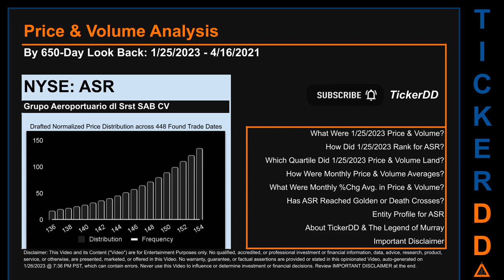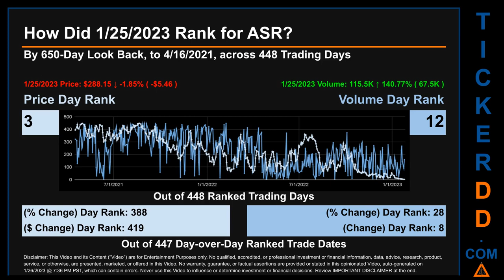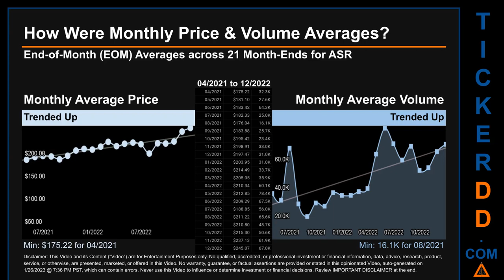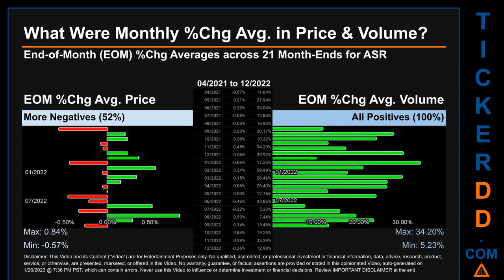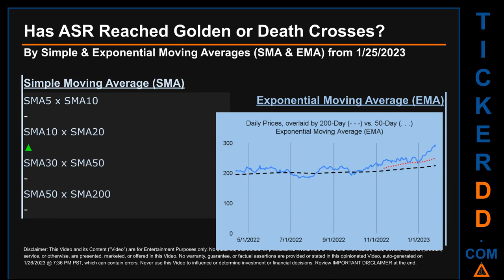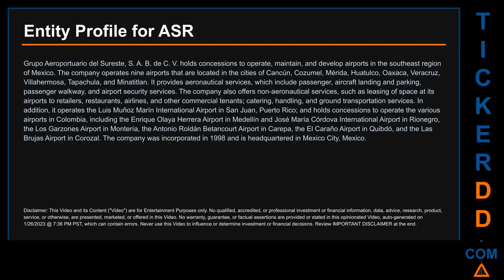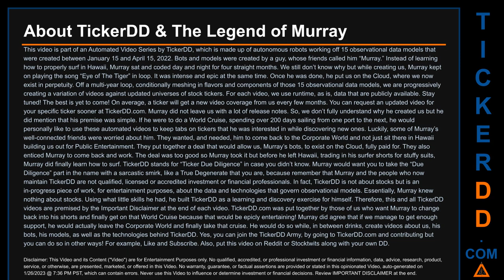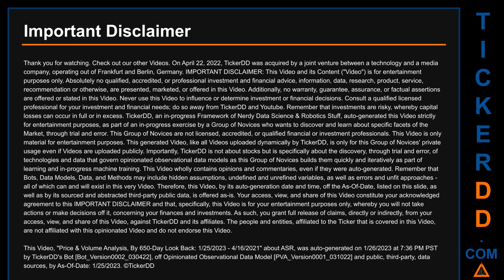ASR Price and Volume Analysis by 650 Day Look Back ASR Stock Analysis for Grupo Aeroportuario del Su